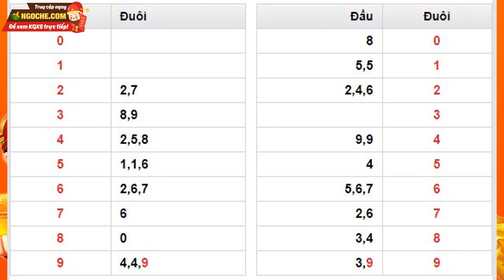SXTTH 21/9 - Xổ số thừa thiên Huế thứ hai ngày 21 tháng 9 năm 2020 - XSTTH 21/9 - XSHUE - KQXSTTH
XSTTH 21/9 - XSHUE 21/9 tại - SXTTH - Xổ số Huế ngày 21 tháng 9 năm 2020 - Xổ số Thừa Thiên huế thứ hai - KQXS HUE

Xổ số Huế 21/9/2020 - XSTTH - SXTTH Kết quả xổ số kiến thiết Thừa Thiên Huế hôm nay thứ 2

Tại website KQXS quí độc giả có thể xem bảng kết quả xổ số Thừa Thiên Huế hôm nay hôm qua, tuần này, tuần trước, thống kê đầu đuôi, và Dự đoán kết quả xổ số Thừa Thiên Huế siêu chuẩn, siêu chính xác và hoàn toàn miễn phí

Tuy nhiên, trong quá trình tìm kiếm thông tin kết quả Huế nói riêng và các tỉnh miền trung nói chung tại XSMT, các bạn không tìm thấy trên ngoche.com, có thể do một số nguyên nhân sau:

-         Chưa có KQXS Huế. (Thời gian mở thưởng: 17h14’ thứ 2 hàng tuần)
-         XS TTHUE không mở thưởng.

➡ Video được đăng tải bởi : KQXS - Kết quả xổ số hôm nay trực tiếp nhanh nhất - ngoche.com

Cú pháp tìm kiếm: Xổ số thừa thiên huế,xshue,xổ số thừa thiên huế hôm nay,xổ số kiến thiết thừa thiên huế,xo so thua thien hue,kết quả xổ số thừa thiên huế,xo so hue,xổ số thừa thiên huế thứ hai,Xổ số Thừa Thiên Huế 21/9/2020,Xổ số Thừa Thiên huế thứ hai,xổ số huế hôm nay thứ 2,xổ số thừa thiên huế thứ 2,xstth 21/9,sxtth 21/9,xstth 21/9/2020,xổ số huế ngày 21 tháng 9,Xổ số Huế hôm nay 21/9,Xổ số kiến thiết thừa thiên huế 21/9/2020,Xo so Hue hom nay,XSHUE 21/9,ngoche.com